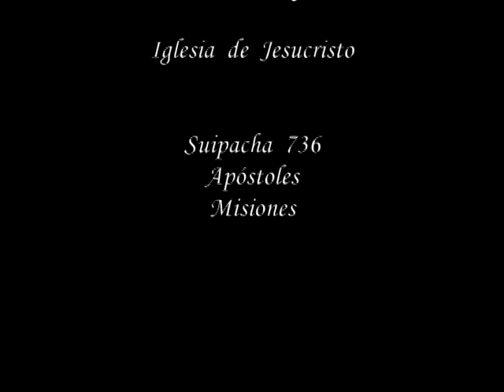Spot Saludo Navidad 2010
Realizado por prensa y difusión de la Congregacion Cristiana para la Familia "Cristo Solucion y Vida"